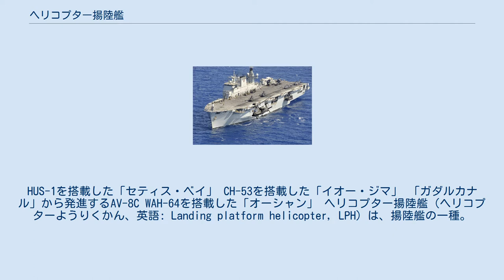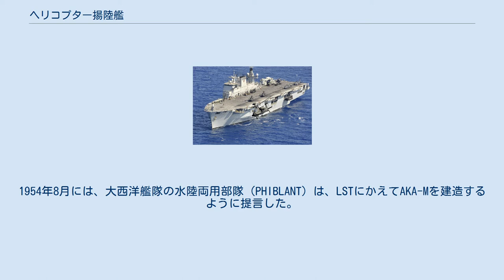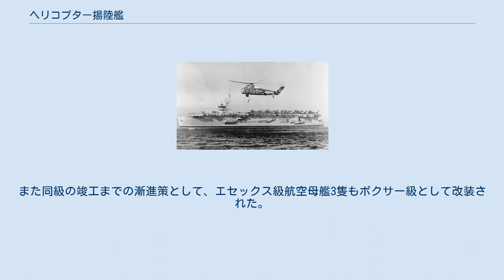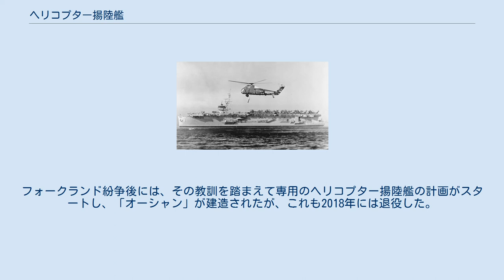ヘリコプター揚陸艦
HUS-1を搭載した「セティス・ベイ」 CH-53を搭載した「イオー・ジマ」 「ガダルカナル」から発進するAV-8C WAH-64を搭載した「オーシャン」 ヘリコプター揚陸艦（ヘリコプターようりくかん、英語: Landing platform helicopter, LPH）は、揚陸艦の一種。
全通飛行甲板を持ち、ヘリコプターによる水陸両用作戦を実行する能力を備えた揚陸艦である。
後にドック型輸送揚陸艦（LPD）と統合された強襲揚陸艦（LHA/LHD）に発展した。
 ヘリコプターの発達に伴って、アメリカ海兵隊では、これを水陸両用作戦で活用するための研究に着手した。
これはヘリボーンの戦術的な利点と同時に、部隊の集結・散開を迅速に行えるために戦術核兵器の標的になりにくいこと、また放射性物質を含んだ津波の影響も避けやすいことにも着目したものであった。
1947年12月にはシコルスキーR-5を装備する実験飛行隊として第1海兵ヘリコプター飛行隊（HMX-1）が編成され、同機の貧弱な輸送力にも関わらず、1948年5月の上陸演習「オペレーション・パッカードII」では護衛空母「パラオ」を母艦としたヘリボーンを実施して、その有用性を立証した。
しかしながら、戦後の軍事予算削減に加えて、水陸両用作戦という作戦形態の将来性が疑問視されたことから、海兵隊のヘリコプターに関する研究はなかなか進捗しなかった。
 その後、1950年9月の仁川上陸作戦で水陸両用作戦の価値が実証され、また朝鮮戦争を通じてヘリコプターの有用性が確認されたことから、1951年7月、海兵隊総司令官はヘリコプターによる空中強襲という構想を再検討することにした。
これに伴い、その母艦となるヘリ空母も検討されるようになったが、この時点では、攻撃輸送艦（APA）および攻撃貨物輸送艦（AKA）に航空母艦としての機能を組み合わせたものとして、APA-MまたはAKA-Mと仮称されていた。
1954年8月には、大西洋艦隊の水陸両用部隊（PHIBLANT）は、LSTにかえてAKA-Mを建造するように提言した。
これらの議論を受け、空中強襲というコンセプトの妥当性について検討するため、1955年には、モスボールされていた護衛空母「セティス・ベイ」が強襲ヘリコプター空母 (CVHA) に改装された。
これにより、同艦は、世界で初めてヘリコプター運用に適合させて改装された航空母艦となった。
 その後、一回り大きな「ブロック・アイランド」を同様に改装することが計画された際に、これらの艦が航空母艦の保有枠を圧迫しないように揚陸艦のカテゴリに移すことになり、ヘリコプター揚陸艦（LPH）という新艦種が創設された。
予算上の理由から同艦の改装はキャンセルされたものの、LPHとしてはイオー・ジマ級が新造されることになり、これは世界初の新造ヘリコプター空母となった。
また同級の竣工までの漸進策として、エセックス級航空母艦3隻もボクサー級として改装された。
 また1956年には、イギリス海軍も、兵員輸送艦に転用していたコロッサス級航空母艦2隻（「オーシャン」、「シーシュース」）艦上にヘリコプターを展開して、ヘリ空母としての運用を試みた。
これらは同年の第二次中東戦争で実戦投入され、史上初めてヘリボーンによる水陸両用作戦を実施した。
そして1959年から1962年にかけて、より大型のセントー級航空母艦2隻（「アルビオン」、「ブルワーク」）がコマンドー母艦（commando carrier）として改装されたが、これは実質的にヘリコプター揚陸艦と同様のものであった。
ただしイギリス海軍は、その有用性を評価しつつも予算不足のために専用艦としては維持できず、また北大西洋条約機構（NATO）から対潜戦プラットフォームの拡充を要請されたこともあって、1973年に退役した「アルビオン」のかわりにコマンドー母艦として改装された「ハーミーズ」は、1976年には対潜空母として再改装されて、対潜戦と上陸戦の両方に用いられるようになった。
これに続く対潜空母として1980年から就役したインヴィンシブル級でも兼務体制は継続され、コマンドー母艦としても行動できるよう、600名以上の海兵隊員の乗艦に対応した。
フォークランド紛争後には、その教訓を踏まえて専用のヘリコプター揚陸艦の計画がスタートし、「オーシャン」が建造されたが、これも2018年には退役した。
これに対しイタリア海軍では、軽空母として運用してきた「ジュゼッペ・ガリバルディ」について、後継となる「カヴー...